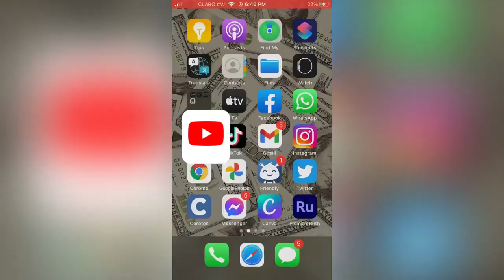Kiyes ki Lwa Lasirenn nan vodou ayisyen an!